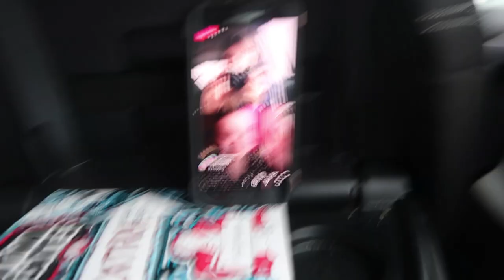I CAN'T BELIEVE THIS HAPPENED TO ME...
Hi all my beautiful dazzles welcome back to today's video.